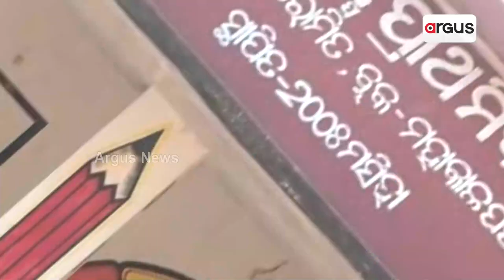ଦୀର୍ଘ ୫୦ବର୍ଷ ହେବ ଅବହେଳିତ ଅବସ୍ଥାରେ ମଦରଙ୍ଗାଡିଆ ଗ୍ରାମ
କେନ୍ଦ୍ରାପଡ଼ା ଜିଲ୍ଲା ମହାକାଳପଡ଼ା ନିର୍ବାଚନ ମଣ୍ଡଳୀ ଗଡ଼ରୋମିତ ପଂଚାୟତ ଅନ୍ତର୍ଗତ ମଦରଙ୍ଗାଡିଆ ଗ୍ରାମ ! ଦୀର୍ଘ 50ବର୍ଷ ହେବ ଏହି ଗାଁଟି ଅବହେଳିତ ଅବସ୍ଥାରେ ରହିଛି ! ଗାଁର ମୋଟ ୫୦ଟି ପରିବାରର ୪୦୦ ଲୋକ ବାସ କରନ୍ତି । ଗାଁ କୁ ଖଣ୍ଡେ ପକ୍କା ରାସ୍ତା ନଥିବା ବେଳେ ପିଇବାପାଣିର ସମସ୍ୟା ରହିଛି